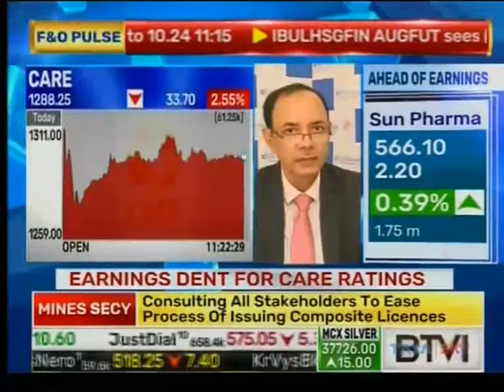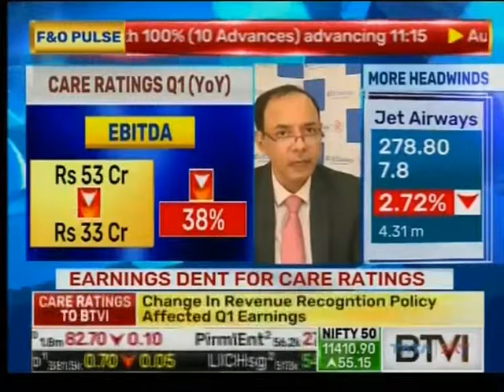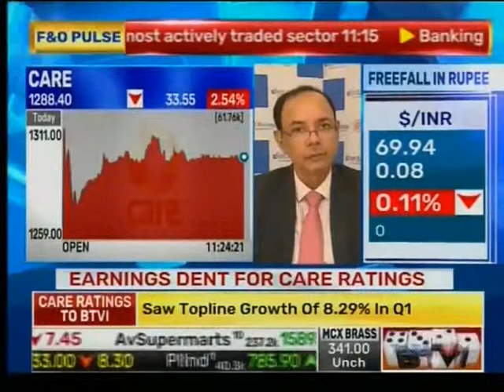Rajesh Mokashi, MD & CEO CARE Ratings speaks to BTVi 140818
Q1FY19 Financial Results